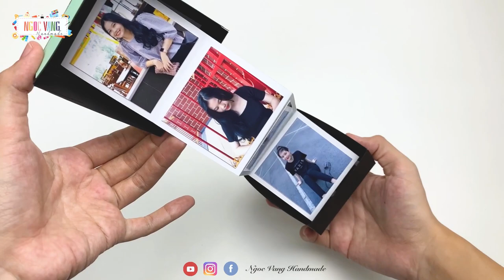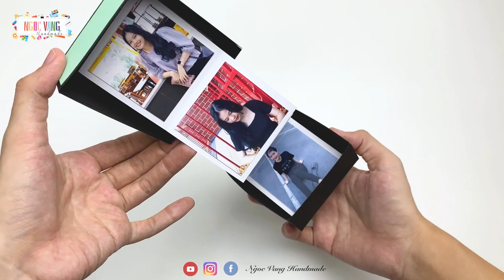Photo box , Gift Box, Hộp quà dán ảnh dễ làm (Hộp quà từ giấy) NGOC VANG Handmade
NƠI MUA NGUYÊN LIỆU || Where to buy materials ||

► LƯU Ý (Note):
- Tôi không kinh doanh. Những sản phẩm tôi gợi ý ở website mang tính chất tham khảo. Các bạn hãy đọc kỹ chính sách giao hàng, giá, mô tả sản phẩm và đánh giá từ người đã mua,... trước khi quyết định đặt hàng.
- Với các sản phẩm tôi đã từng mua tôi sẽ ghi chú là [từng mua].
- I don't sell them. The products I recommend on this website are for reference only.  Please read carefully the delivery policy, price, product description and reviews from buyers,.  .  .  before deciding to place an order.
- For the products I have purchased, I will note [Purchased].
THEO DÕI NGOC VANG HANDMADE TẠI (FOLLOW NGOC VANG HANDMADE ON)

© Bản quyền thuộc về NGOC VANG Handmade